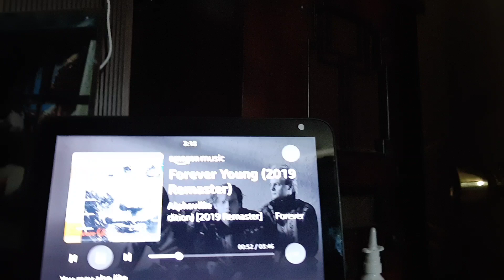Radio Philcob444 Working